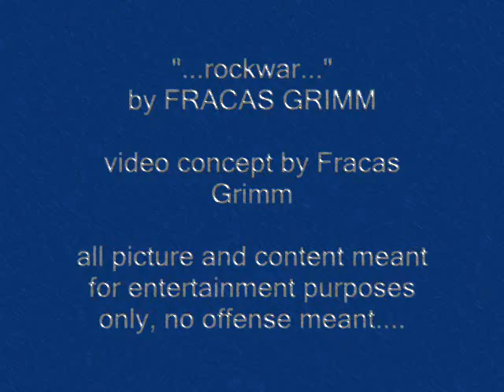ROCKWAR.wmv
I FELT THAT THIS "BEAT" HAD TO HAVE ANOTHER DIMENSION TO IT. tHE IMAGES ARE JUST SOME THAT I CAME ACROSS. THEY ARE MEANT TO EXPRESS THINGS IN MY MIND WHEN THIS SONG PLAYS.